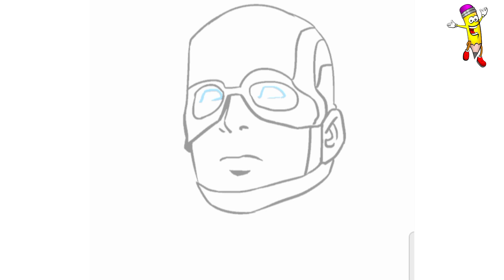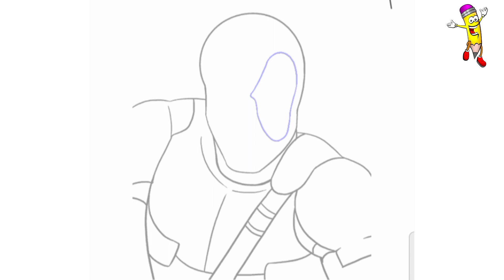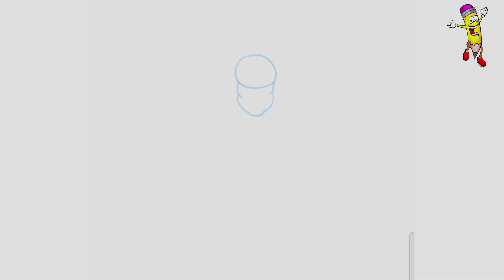How to draw Captain America step by step for kids and toddlers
In this video, we learn to draw Captain America, Deadpool and Hulk step by step for kids and toddlers.